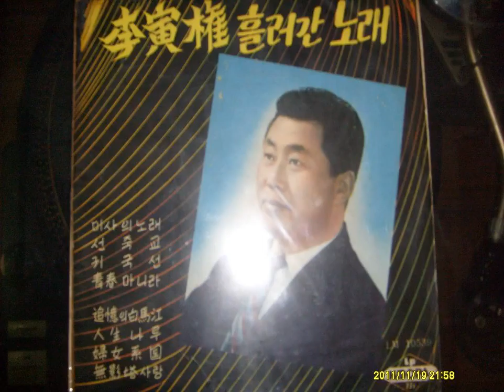1집 09 홍도야 우지마라 - 오승근 old k-pop